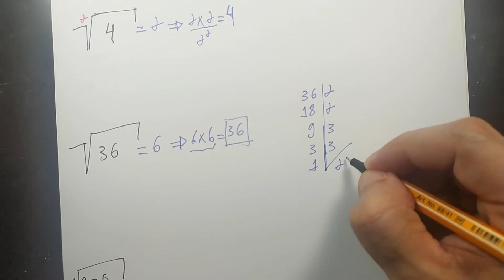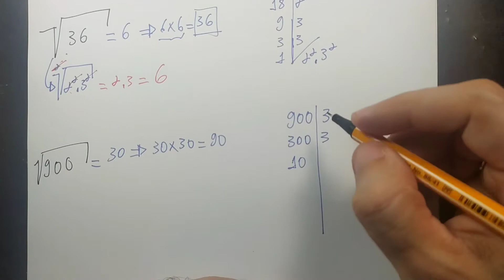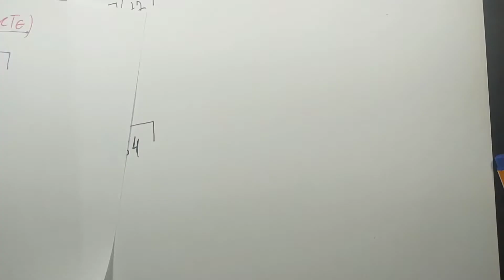Raiz quadrada e raiz cúbica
A raiz quadrada (√) de um número é determinada por um número real positivo elevado ao quadrado (x2). Já na raiz cúbica, o número é elevado ao cubo (y3)